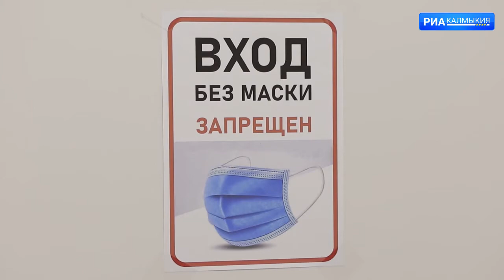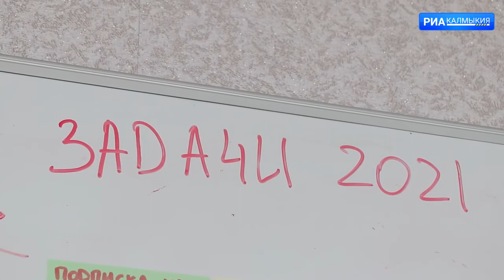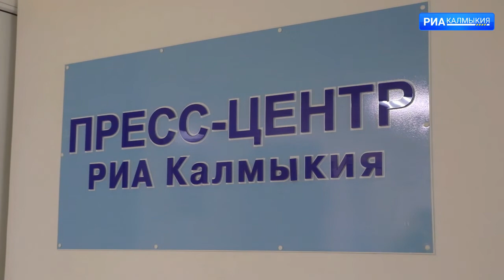РИА «Калмыкия» застраховало своих сотрудников от COVID 19